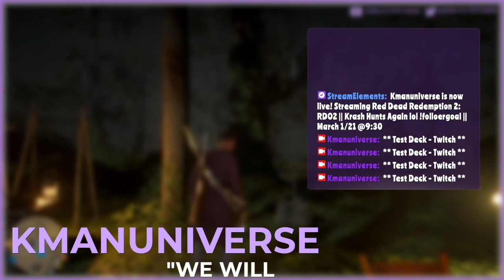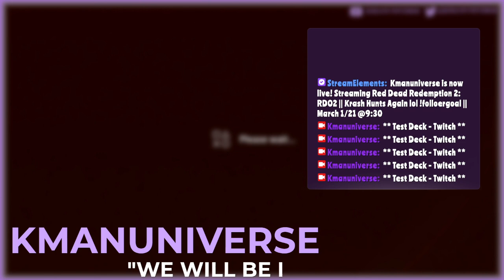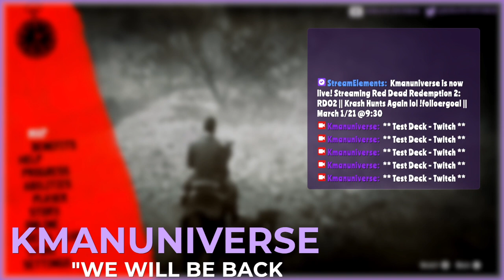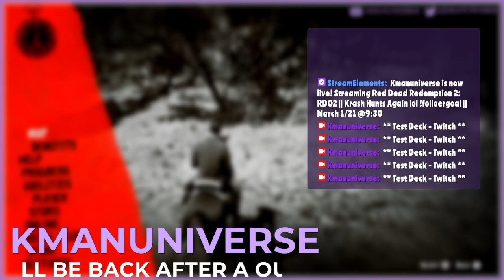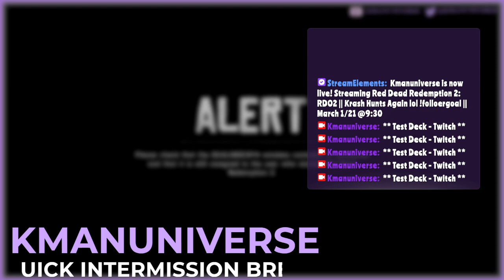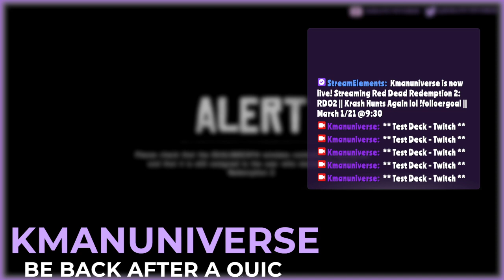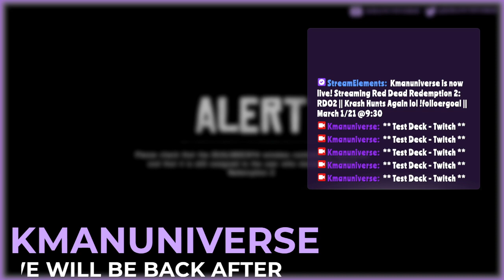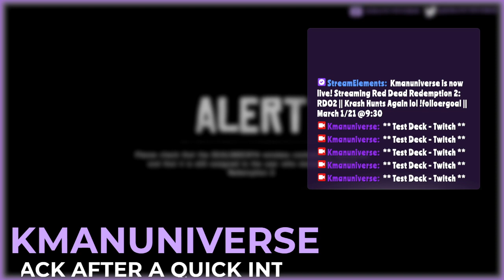RDO2 || Krash Hunts Again lol !folloergoal || March 1/21 @9:30